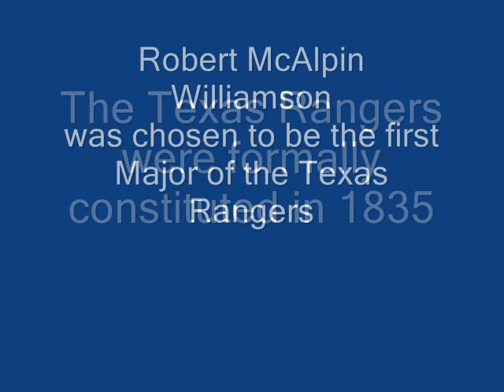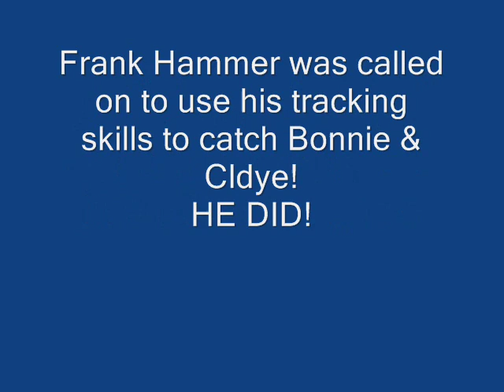Long Live The Texas Rangers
Men & Women of courage and honor.  Only Texas has the TEXAS RANGERS and I'm not talking baseball.